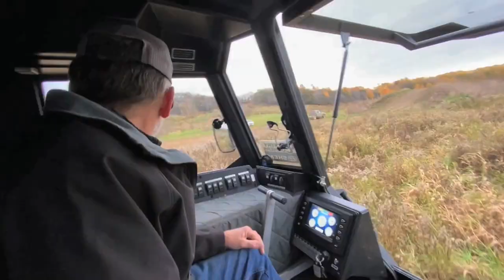ARGO Sherp PRO XT!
ARGO Sherp PRO XT! Quick compilation of our @CountryCornersSherp demo day! The ARGO Sherp Pro XT is next level amazing. Everyone needs one!